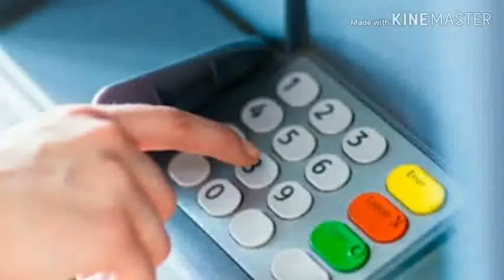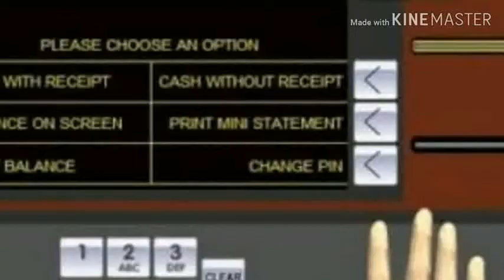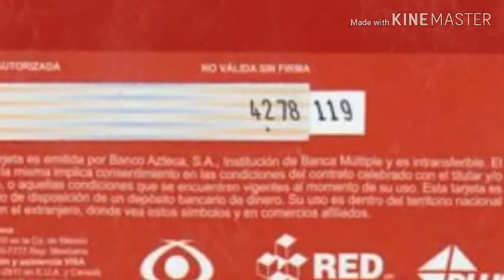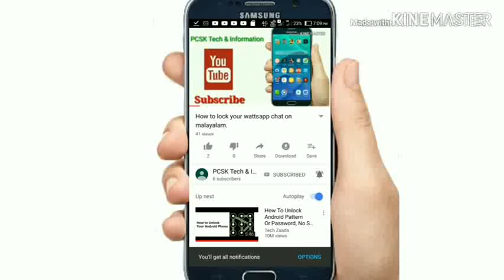Y 3 F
എടിഎം കാർഡിലും പിന്നെ എടിഎം  മെഷീനിലും  ഉള്ള പലരും അറിയാത്ത സത്യങ്ങൾ .